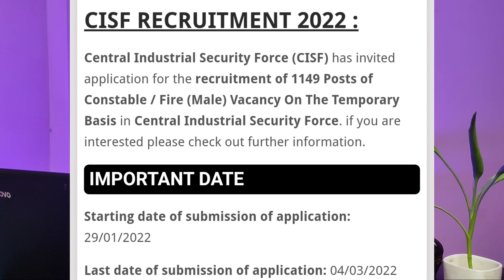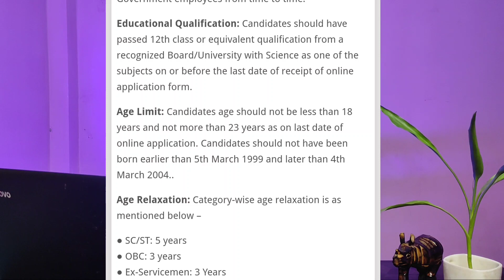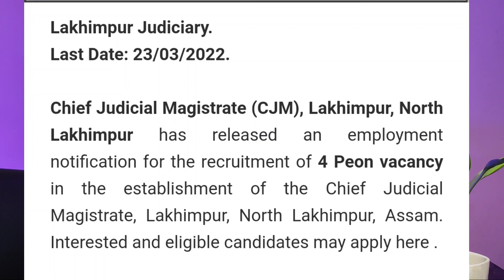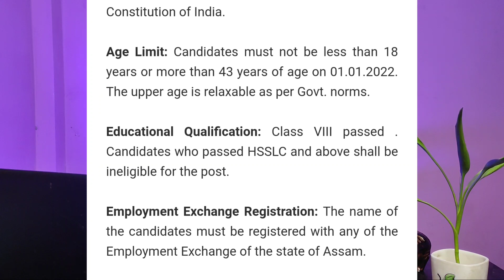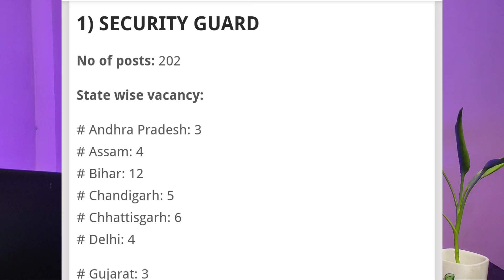Job News Assam 2022 // Assam Job News Today // by Assam Job Information